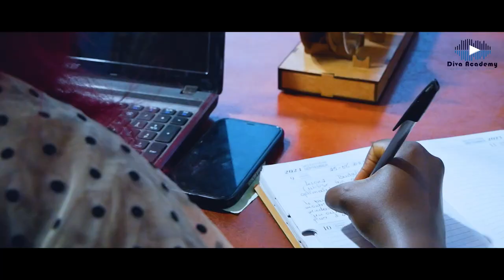Formation sur l'intelligence Financière ( Diva academy)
Nous sommes un cabinet de formation professionnelle spécialisée dans les métiers de la voix et de la relation client.
Nos stagiaires grâce aux formations reçu sont amenés à devenir d'excellents entrepreneurs. La gestion des finances est la clé de la réussite.

veuillez nous contacter au 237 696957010 pour une formation en ligne ou en présentiel.